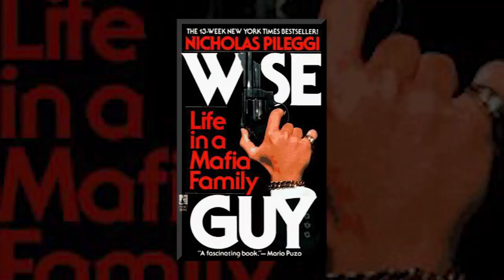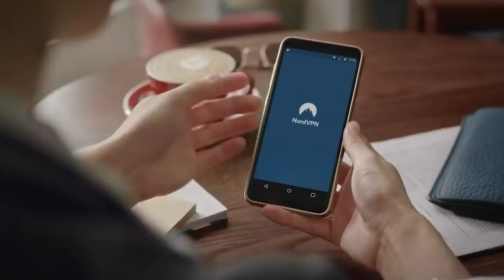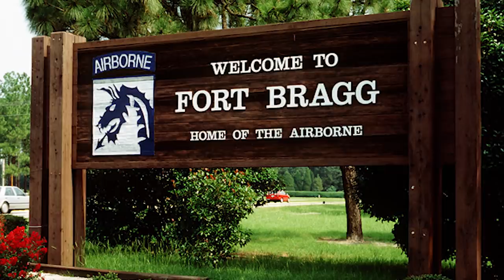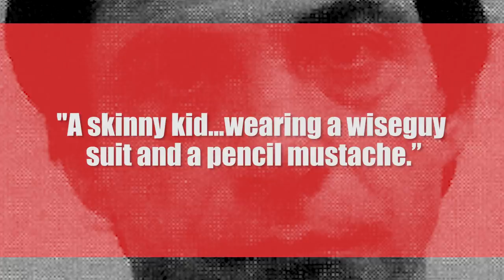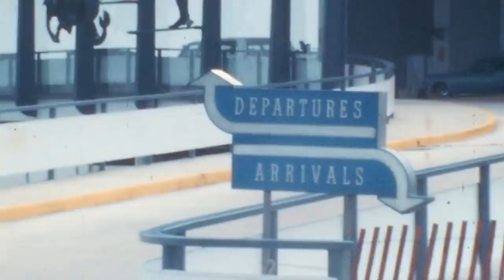Henry Hill: The Real Life Goodfella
and use code BIOGRAPHICS to get a 2-year plan plus 1 additional month with a huge discount. It’s risk-free with Nord’s 30 day money-back guarantee!